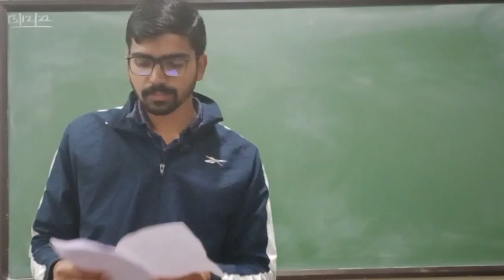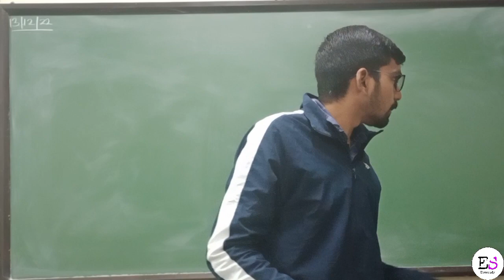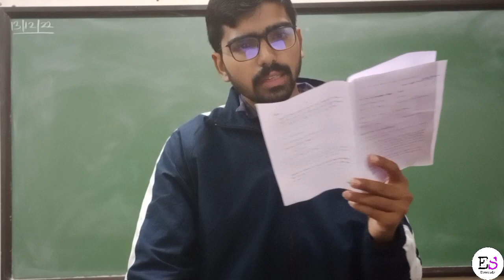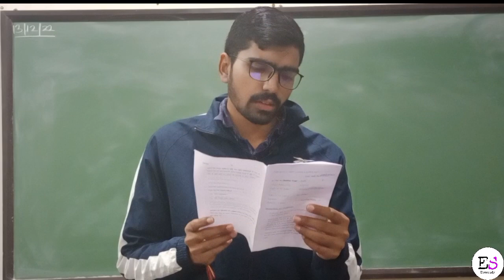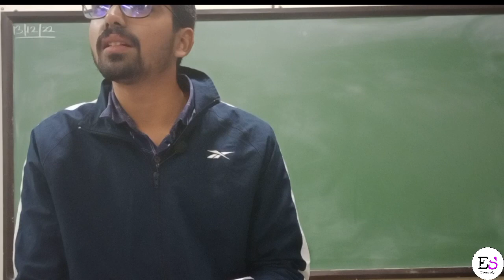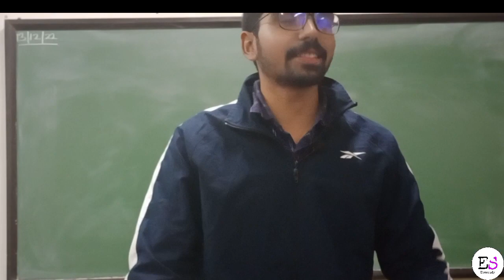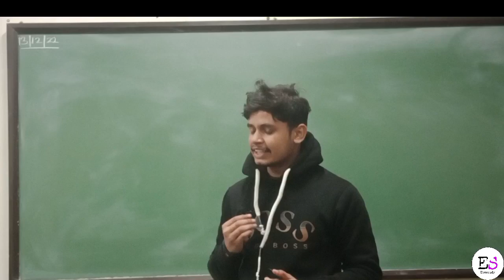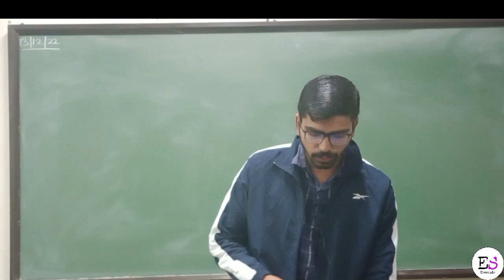Fairwell class for Semester -III(BA Prog.) 2022